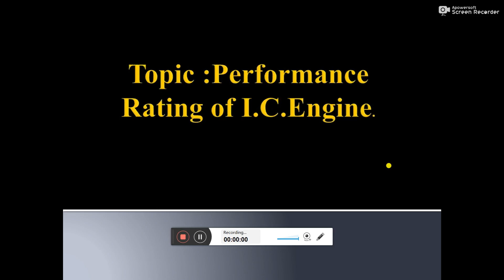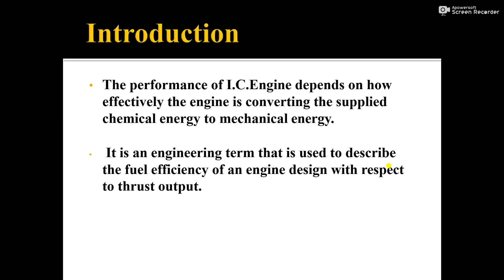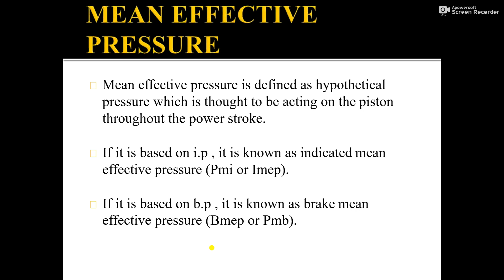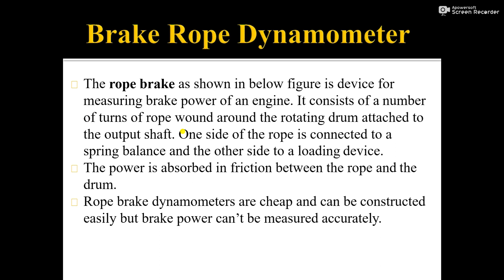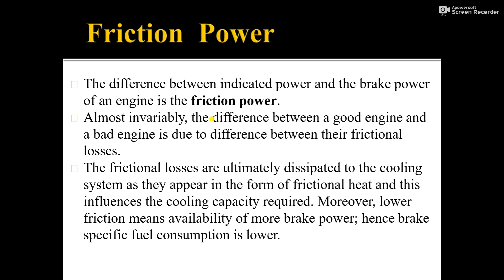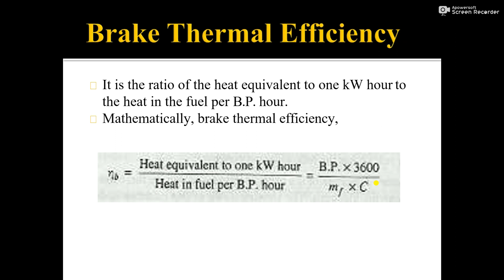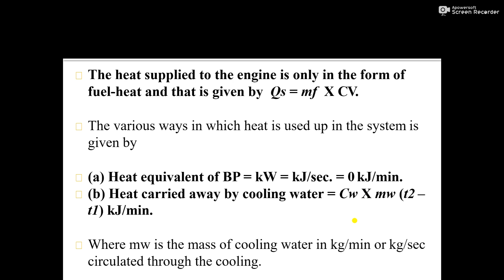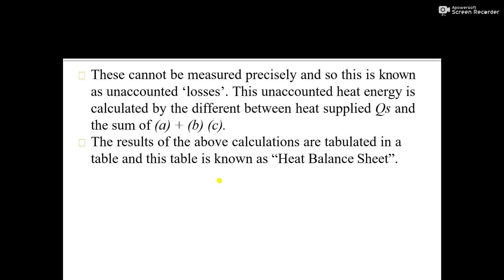TE-2: Chapter-1: Performance Testing of an I.C Engine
In this video, we will be learning how to test the performance of an I.C Engine.